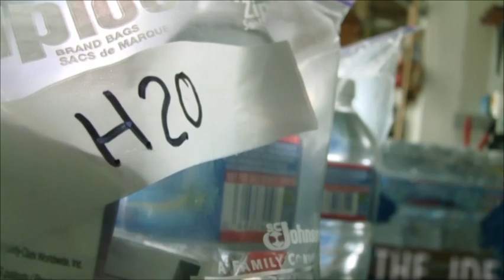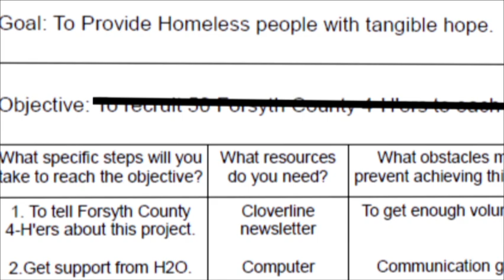Hope to Others (H2O) Citizenship Focus Project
There are over 12000 homeless people in North Carolina alone.   This citizenship focus action plan provides a solution to help with this problem.   H2O - Hope to Others is a project being used by Forsyth County 4-H to combat the homeless problem in North Carolina.